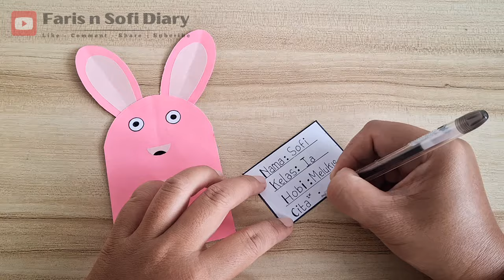Cara Membuat Papan Nama / Name Tag MPLS / Kartu Perkenalan MPLS dari Kertas Karton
Assalamualaikum teman-teman
Kali ini kita akan membuat papan nama name tag MPLS, kartu perkenalan untuk MPLS dari kertas karton yang mudah dan unik

Support terus channel ini ya

Terimakasih 🙏🙏🙏